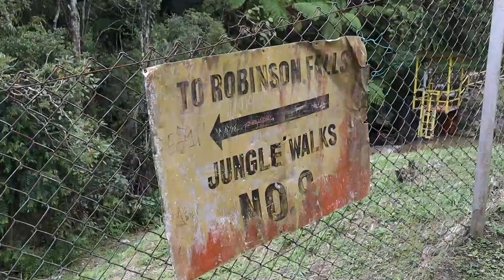ON PART AUX CAMERON HIGHLANDS - DU THÉ, DES FORÊTS & CASCADES | VLOG MALAISIE 🇲🇾 - 3 MOIS EN ASIE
Yo ! Pour cette deuxième étape en Malaisie, je pars visiter les plantations de thé des Cameron Highlands ! Je peux te dire que j'ai adoré découvrir ces champs de thé à perte de vue, de sortir un peu de la ville et de commencer à découvrir davantage la Malaisie. D'ailleurs, je te parle aussi un peu de mes premières impressions en Malaisie et je te montre mon hostel !

Commente pour me dire si tu voudrais visiter les Cameron Highlands !

Morning Stretch - Timothy Infinite
If you wonder - Nebulae
Llevame Lejos de Aqui - Matt Large
Querido - Bonsaye
I've found my way - Hallman

MA CAMÉRA (CANON EOS M-50 + OBJECTIF 18-150 MM)

Hello ! Moi c'est Sixtine, et bienvenue sur My Travel Project. Je vis et voyage autour du monde depuis 2014, avec mon sac à dos ! Vie à l'étranger, voyages backpack et conseils de voyage, voilà ce que tu pourras retrouver ici et sur mon blog. Je t'emmène avec moi dans mes aventures autour du monde, et j'espère t'inspirer à voyager aussi !